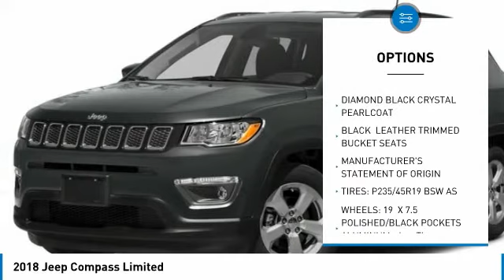2018 Jeep Compass JT470545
2018 JEEP COMPASS Paramus, NJ
Stock# JT470545

Delivers 30 Highway MPG and 22 City MPG! This Jeep Compass boasts a Regular Unleaded I-4 2.4 L/144 engine powering this Automatic transmission. WHEELS: 19  X 7.5  POLISHED/BLACK POCKETS ALUMINUM, TRANSMISSION: 9-SPEED 9HP48 AUTOMATIC, TIRES: P235/45R19 BSW AS.

* This Jeep Compass Features the Following Options *
QUICK ORDER PACKAGE 27G , MONOTONE PAINT APPLICATION, MANUFACTURER'S STATEMENT OF ORIGIN, ENGINE: 2.4L I4 ZERO EVAP M-AIR W/ESS, DIAMOND BLACK CRYSTAL PEARLCOAT, COMPACT SPARE TIRE, BLACK, LEATHER TRIMMED BUCKET SEATS, Voice Recorder, Variable Intermittent Wipers w/Heated Wiper Park, Uconnect w/Bluetooth Wireless Phone Connectivity.

Stop by Dodge Chrysler Jeep Ram Of Paramus located at 315 Rt 4 West, Paramus, NJ 07652 for a quick visit and a great vehicle!